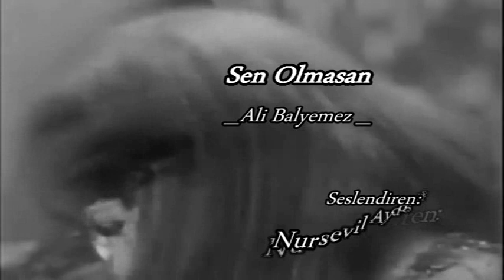Nursevil Aydoğmuş || Sen Olmasan || Şiir: Ali Balyemez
|| Sen Olmasan ||
Şiir: Ali Balyemez
Seslendiren : Nursevil Aydoğmuş